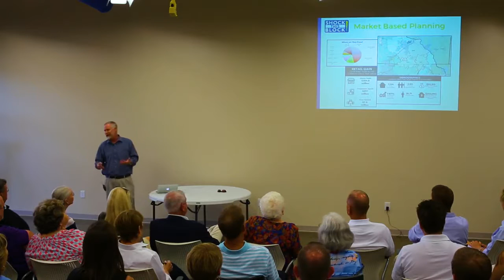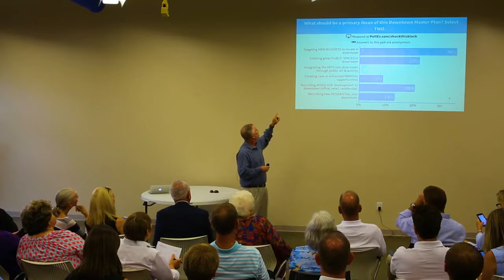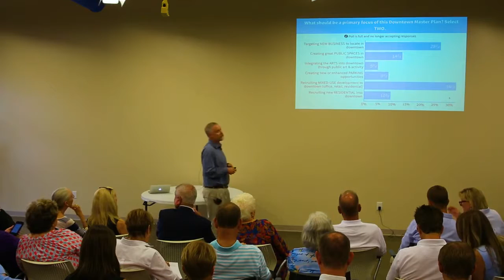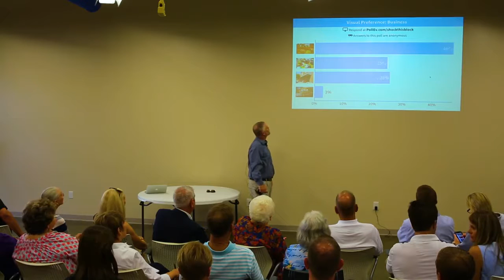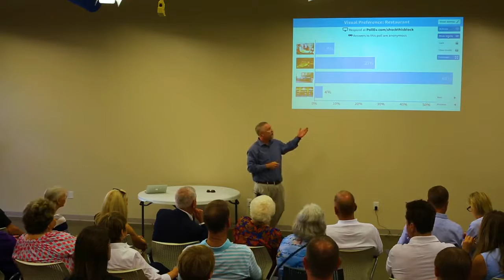City of Anderson - Shock This Block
We take a look back at the first phase of "Shock this block" as we begin to create a site specific development plan for downtown Anderson.

The City of Anderson received a Hometown Economic Development Grant from the Municipal Association of South Carolina to fund a downtown limited-scope master plan branded “Shock This Block”, as a derivative of the City’s legendary moniker “The Electric City.”

“Shock This Block” will provide an opportunity for the City of Anderson and its citizens to pursue strategic growth and visualize success.

The City of Anderson has partnered with Arnett Muldrow & Associates, an SC urban planning firm that focuses on town planning, community branding, and economic development, for the project.